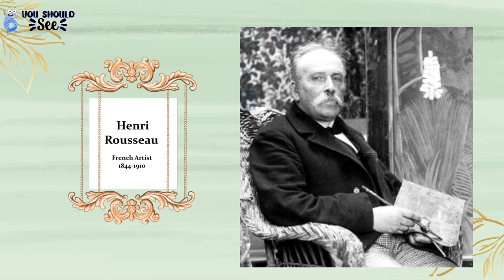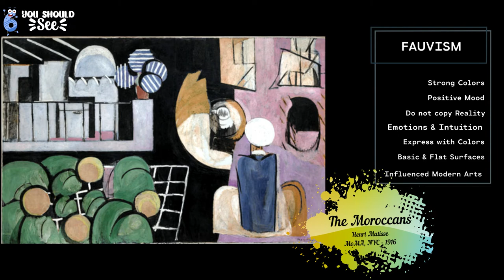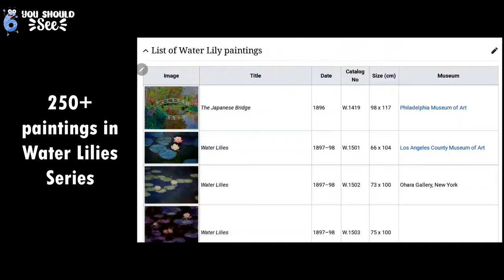Orangerie Museum - Six You Should See w/ Facts and Explanation (Musée de l'Orangerie, Paris)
This is my recommended list of top 6 art pieces you must see at Musée de l'Orangerie in Paris. It includes brief explanation and fun facts about the masterpieces and the artists.